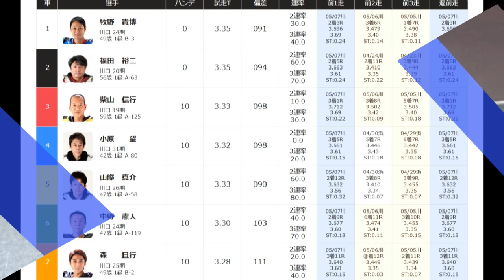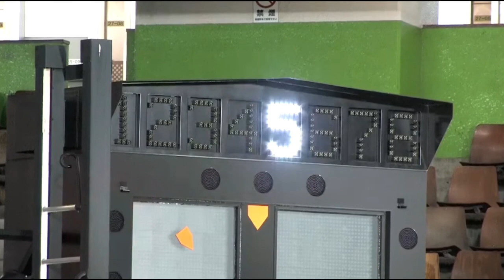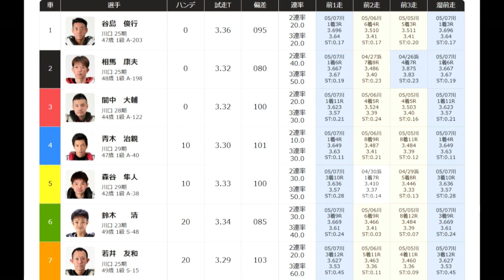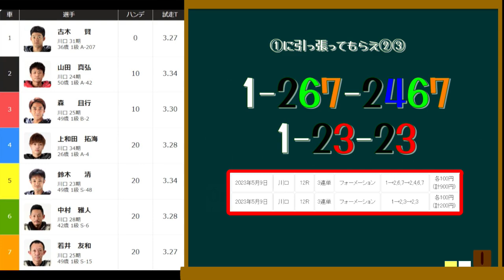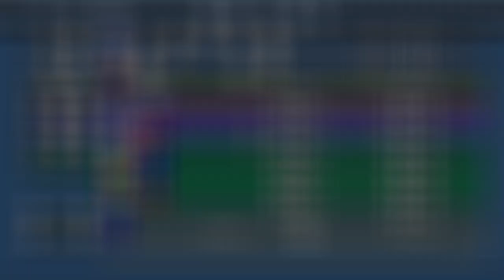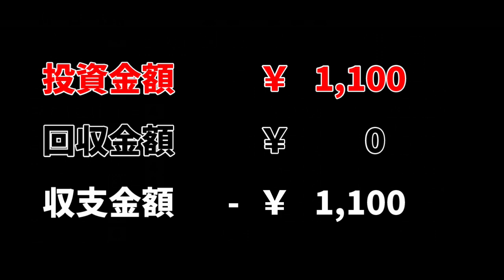優勝なるか？森且行【オートレース】川口市営第3回2節 優勝戦＆準決勝戦 川口オートレース 2023.05.09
2023年5月9日　優勝戦
2023年5月8日　準決勝戦

令和５年度川口市営第3回第1節
開催期間：2023年5月7日(日)～9日(火)

AutoRace racing
oval circuit
motorbike